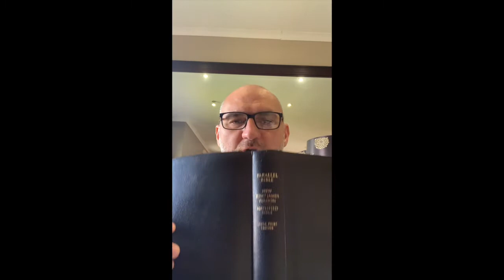Stop BLAMING GOD if death is involved.God hates DEATH!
Ezekiel 18:31-32
Cast away from you all your transgressions by which you have transgressed against Me, and make you a new mind and heart and a new spirit. For why will you die, O house of Israel?
For I have no pleasure in the death of him who dies, says the Lord God. Therefore turn (be converted) and live!